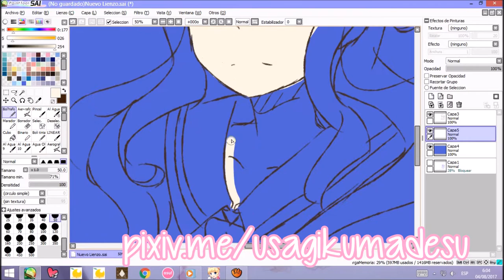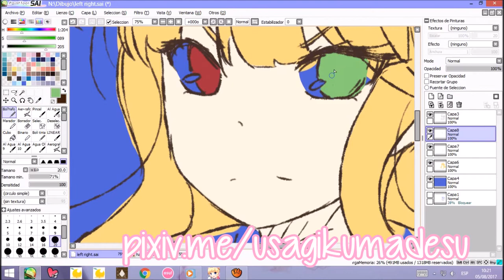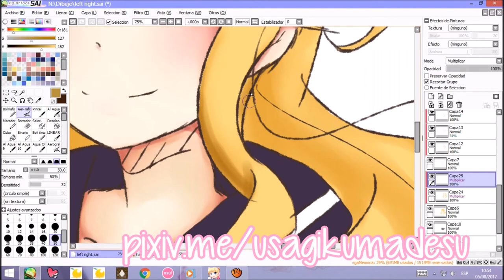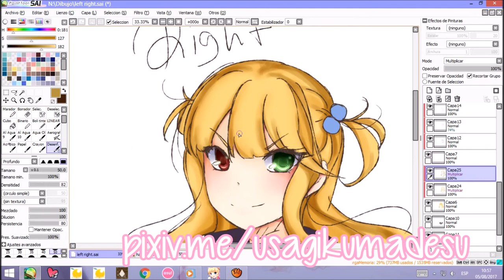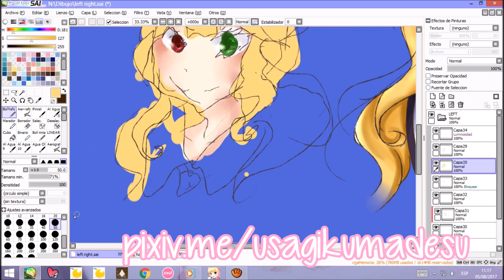Speedpaint - Right and Left CHALLENGE (OC Haneul)